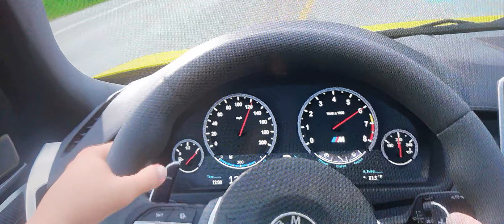Forza horizon 5 speed: BMW X6M 2016 A.K.A My Car